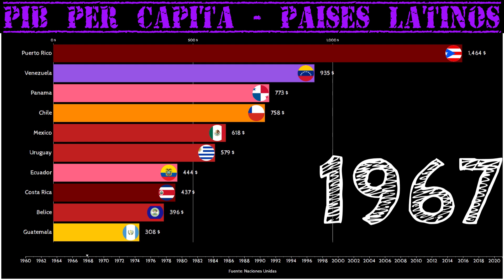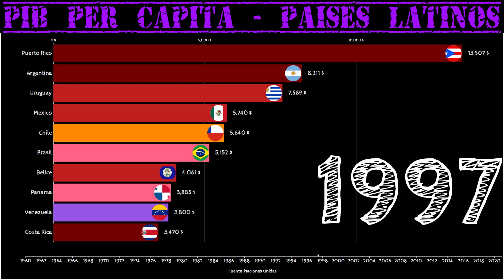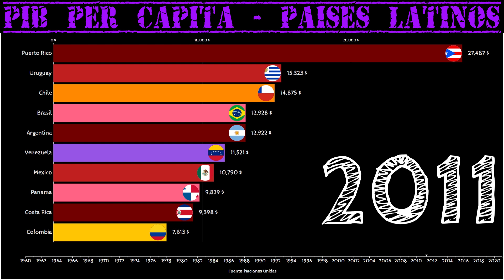Países Latinos con el mayor PIB per CAPITA !!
🌎📊 ¡Descubre la carrera económica de Latinoamérica! 🚀

Desde 1960 hasta el 2022, observa cuáles países lideran el crecimiento económico y cuáles enfrentan mayores desafíos.

Este video presenta datos visualizados de forma emocionante y educativa, ideal para los amantes de la economía, los datos y las tendencias globales.

👉 Datos recopilados de fuentes confiables
👉 Análisis visual para entender la evolución económica de la región

📊 ¿Qué país crees que ha tenido el mayor crecimiento?
🌟 ¿Quién lidera el crecimiento económico?
📉 ¿Qué países enfrentan mayores desafíos?
💬 ¡Datos, tendencias y curiosidades que te sorprenderán!